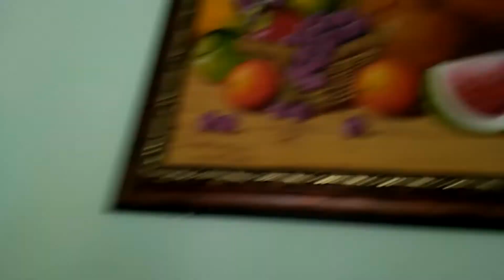RUBEN BALBI - MUJERES de GUERRA...!!!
Lunes a Viernes de 1:00 a 2:00 P.M. HIBI RADIO 1070 AM. Facebook. Ptor Brunildo Ant Bueno.